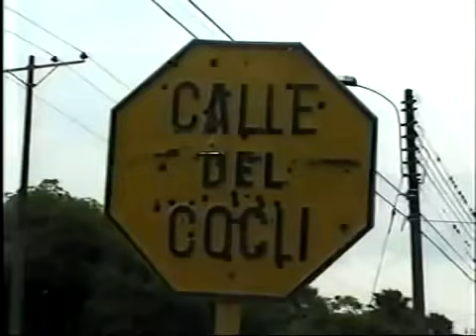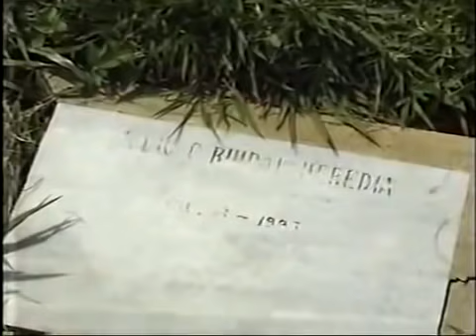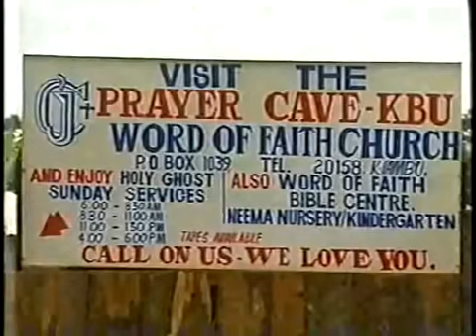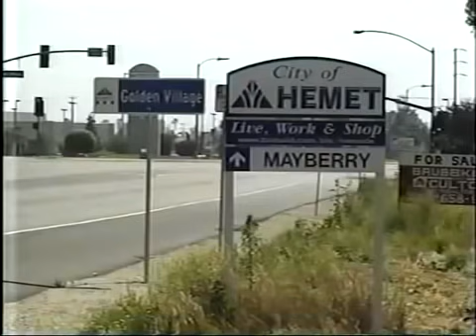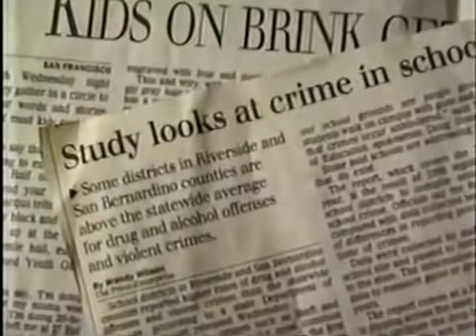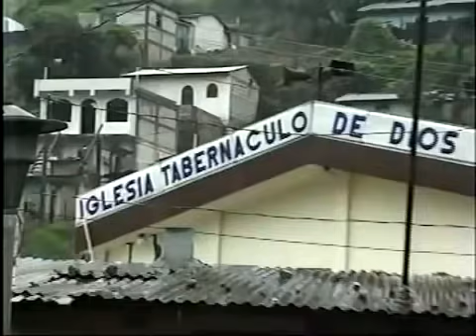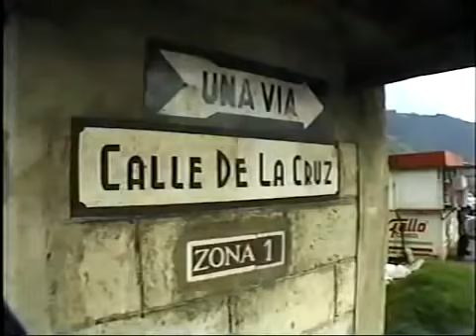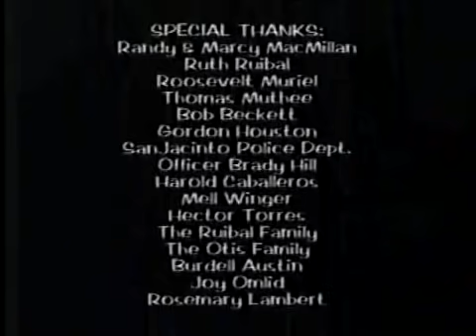The Power of Unity, Prayer and Fasting - Part 1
The Key to Revival & Transformation is United Prayer & Worship from a United Body of Christ